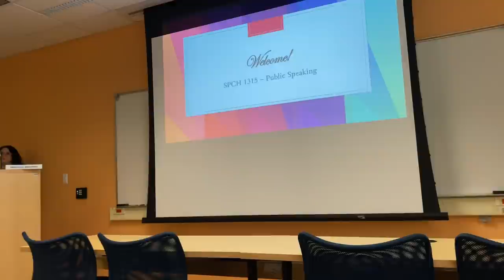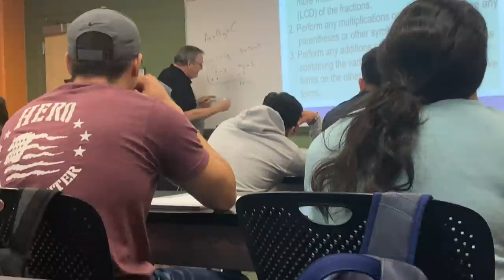day at college as a 16 year old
In today’s video, I brought you guys to my first day back at college as a 16-year-old. Many of you guys ask how I'm in college at 16 so at like 3:00 minutes I explain how I'm in college. Love you guys. If you have any questions leave them in comments. What grade are you in?

Snapchat ➸ YoutuberSarahG

Instagram ➸ itssarahgrace

Age: 16
Birthday: 8/13/03
Editing Software: Final Cut Pro
Camera: iphone xs max